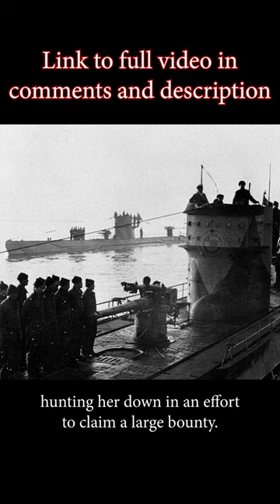Queen Mary At War Short